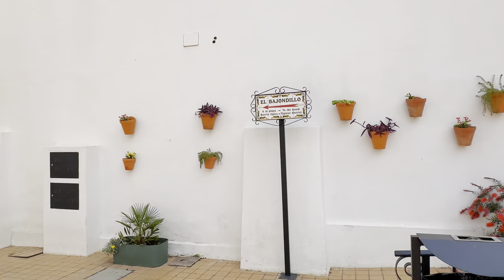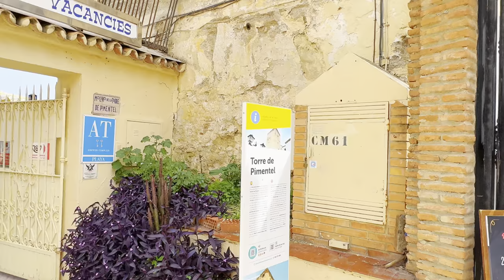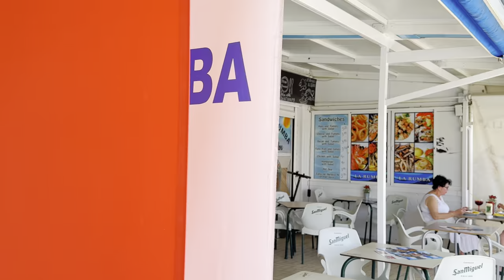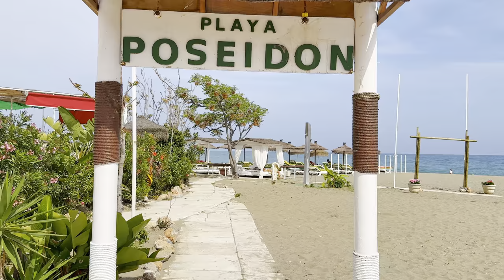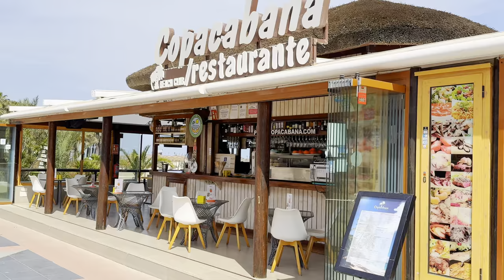Torremolinos Spain Fantastic Day April 2024 Costa Del Sol Málaga andalusia [4k]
TORREMOLINOS SPAIN
Torremolinos is a charming coastal town located on the Costa del Sol in southern Spain. Its beachfront promenade stretches along the sparkling Mediterranean Sea, offering stunning views and a relaxing atmosphere.

One of the highlights of visiting Torremolinos is taking a leisurely stroll through its old town, which is filled with narrow cobblestone streets, whitewashed buildings adorned with colorful flowers, and bustling squares lined with cafes and tapas bars.

As you wander through the old town, you'll encounter historic landmarks such as the Torre de los Molinos (Tower of the Mills), which dates back to the 14th century and was once used as a watchtower to protect against pirate attacks.

The beachfront walk in Torremolinos is particularly delightful, with palm trees swaying in the gentle sea breeze and the sound of waves crashing against the shore. Along the promenade, you'll find plenty of beach bars where you can stop for a refreshing drink or a bite to eat while soaking up the sun.

Whether you're exploring the charming streets of the old town or relaxing on the sandy beaches, Torremolinos offers a delightful mix of history, culture, and natural beauty that will enchant visitors of all ages.
🌟 Enjoyed what you just saw? Don't miss out on more great content! 🛎️

Spread the love and let others discover the amazing content too. Sharing is caring!

Thanks for being part of our community! Together, let's keep the excitement going! 🎉

TORREMOLINOS, Spain
RECORDING DATE:
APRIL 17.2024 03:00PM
22°C / 71.6°F
🔻𝗩𝗶𝗱𝗲𝗼 𝗧𝗶𝗺𝗲𝗹𝗶𝗻𝗲 𝗟𝗶𝗻𝗸𝘀🔻
00:00 plaza de la nogalera
02:10 calle san miguel
04:28 calle casablanca/calle santos arcangeles
04:58 calle santos arcangeles
06:35 plaza san miguel
07:40 calle cta. del tajo
08:28 calle de los tajillos
12:20 calle del bajondillo
12:21 calle del peligro
21:15 paseo maritimo torremolinos
34:05 plaza del lido/ playa bajondillo
41:05 avenida benyamina/paseo maritimo torremolinos